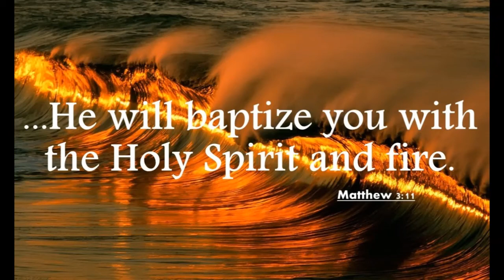Baptism of Holy Spirit and Fire